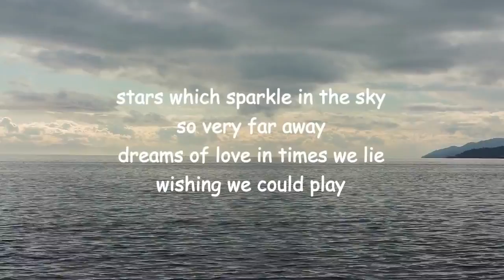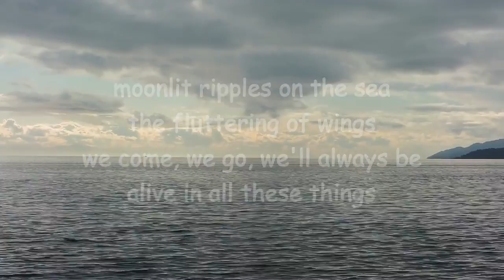all these things